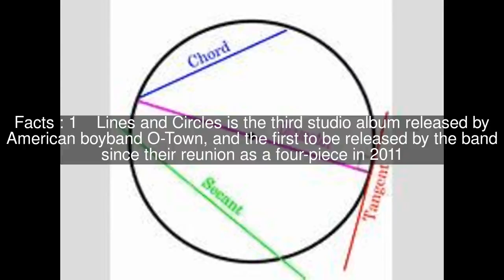Lines & Circles Top #5 Facts